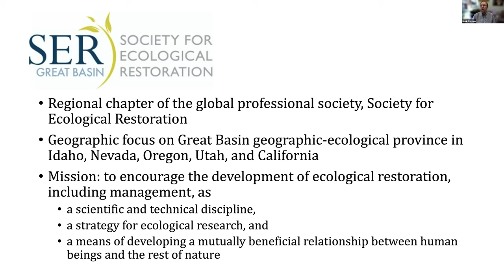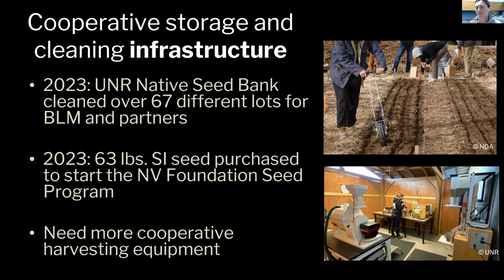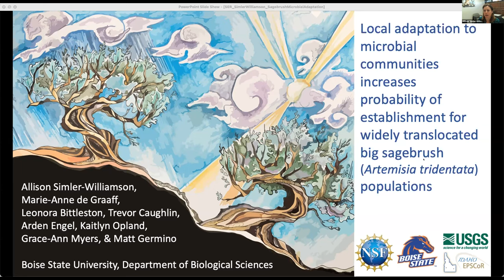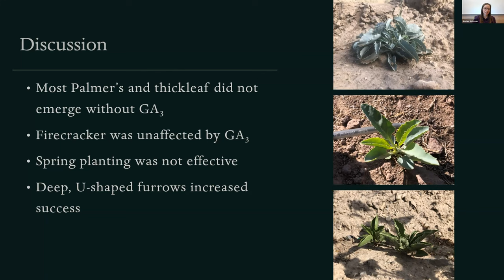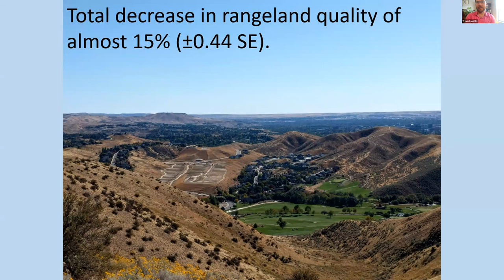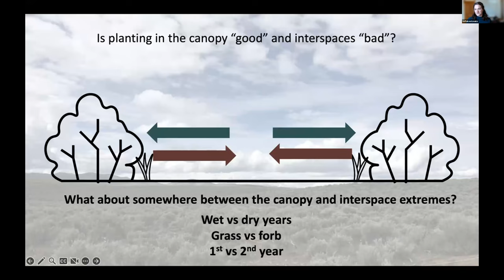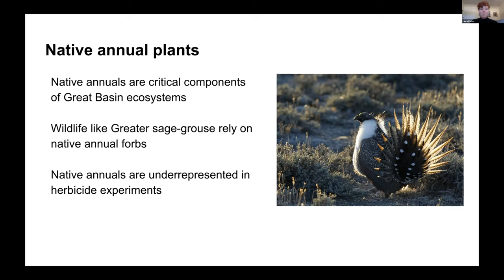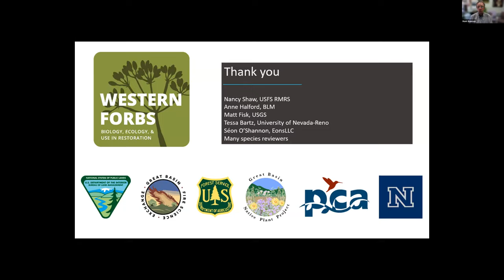GB Chapter SER - 2023 Annual Meeting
0:00 Introduction, welcome - Mark Brunson, USU and GB-SER member
7:38 Keynote: Building a restoration network and overcoming obstacles to native seed use in the Great Basin  - Alison Agneray, BLM
52:55 Restoration in the face of increasing climatic extremes - Lauren Svejcar, USDA-ARS
1:14:22 Local adaptation to soil microbial communities increases the probability of establishment for widely translocated big sagebrush populations - Allison Simler-Williamson, BSU
1:35:20 Breaking dormancy and increasing restoration success of native forbs - Amber Johnson, BYU
1:55:00 Improving direct seeding success of winterfat using seed coatings - Kyle Cook, BYU
2:18:04 Human population growth threatens rangeland quality in the Great Basin - Trevor Caughlin, BSU
2:37:42 Forbs may provide invasion resistance to Phragmites australis in Utah's wetlands - Elana Feldman, USU
2:56:58 Sagebrush's influence, or lack thereof, on herbaceous establishment in intact stands - Sofia Koutzoukis, Kent State
3:17:17 Climate-adjusted provenancing increases native grass seedling performances under drought - Lina Aoyama, U of OR
3:38:37 Non-target effects of imazapic and indaziflam on Great Basin native annual forbs and seeded squirreltail (Elymus elymoides) - Laura Shriver, USGS
3:56:45 Western forbs: Biology, ecology, and use in restoration - Corey Gucker, UNR